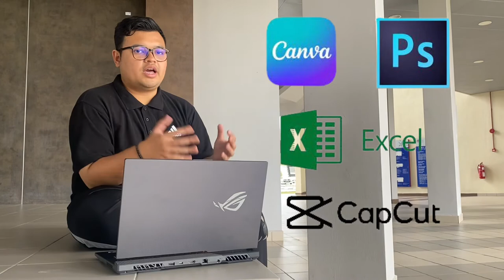CPT2011: Video Resume